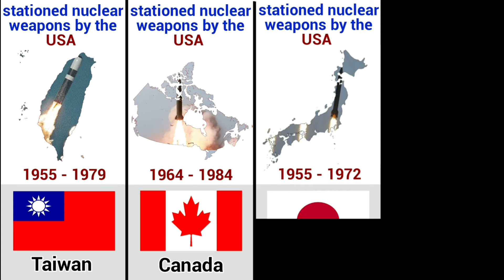Countries With Nuclear Weapons || 20+ Nuclear Weapons Countries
In this latest video, "Countries With Nuclear Weapons || 20+ Nuclear Weapons Countries." In this video, we delve into the critical topic of nuclear proliferation, exploring the nations that possess nuclear arsenals. From the pioneers of atomic technology to the emerging powers, we cover over 20 countries that have developed and maintained these powerful weapons.

What you'll learn in this video:
1. The history of nuclear weapons development
2. A comprehensive list of countries with confirmed nuclear capabilities

Whether you're a history buff, a student, or simply curious about the state of global security, this video provides a detailed and insightful look at the world of nuclear weapons.